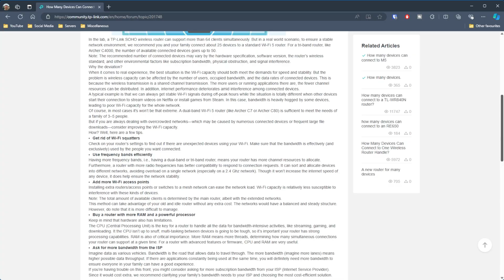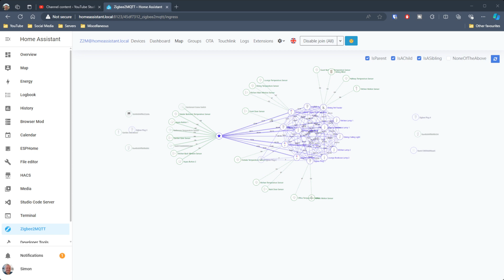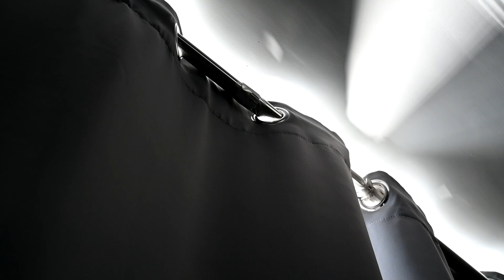I Made These Smart Home Mistakes, Please Don't Make The Same!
These are probably the biggest and most important mistakes I've made when creating my smart home. Everybody who is thinking of starting a smart home or if you're already in the process of doing so should know about them so that you don't make the same.

If you'd like to buy the products featured in this video then you can pick them up here 👇

            CHAPTERS
0:00 Introduction
0:32 Welcome
1:21 Eco Systems
5:05 Wi-Fi Router
9:01 Home Assistant
11:44 ZigBee
14:26 Manual Automations
17:19 Wrap Up and Outro